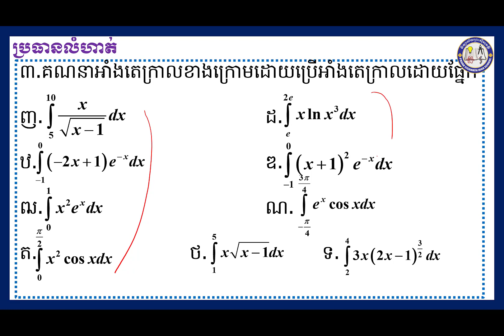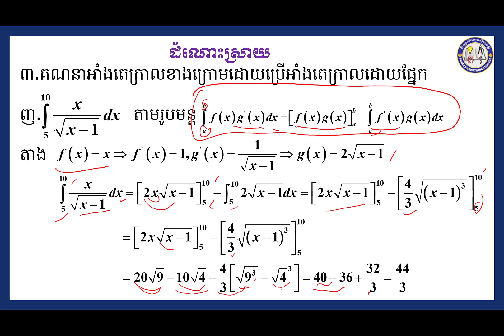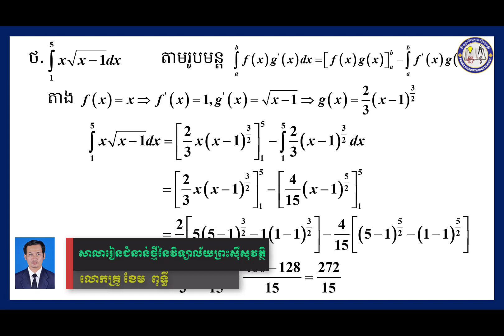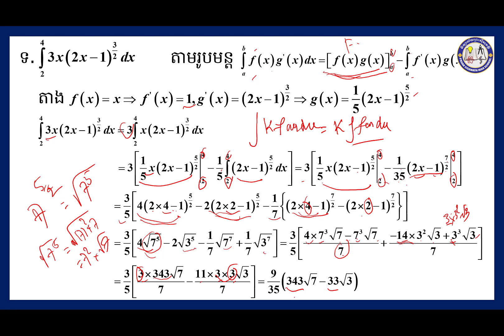2 K12MAEP72 គណិតវិទ្យា៖ជំពូកទី៤ អាំងតេក្រាល លំហាត់ជំពូកទី៤